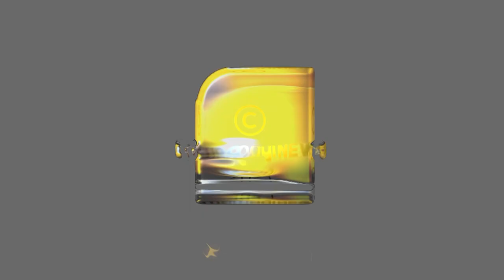ഫസൽ വധക്കേസിന്റെ പിന്നിൽ സിപിഎം തന്നെ | CPM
ഫസൽ വധക്കേസിന്റെ പിന്നിൽ സിപിഎം തന്നെ, ആർഎസ്എസിന് പങ്കില്ലെന്ന് സി ബി ഐ | CPM